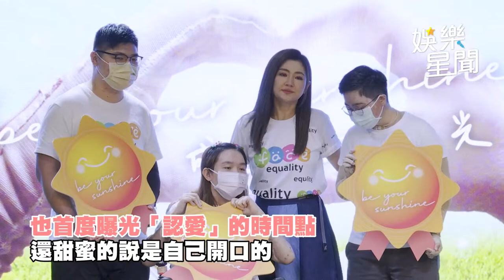任家萱認愛男友時間點曝！苦追1年看阿里山日出才「首肯」｜娛樂星聞